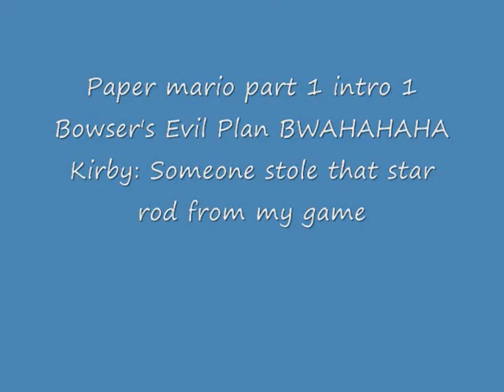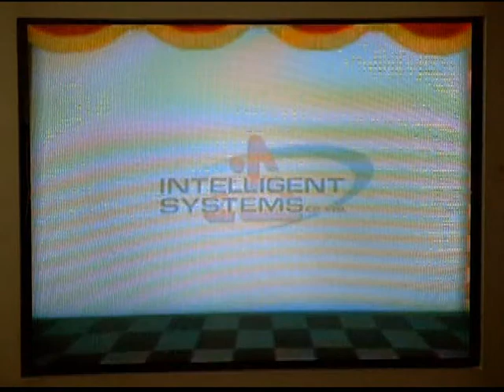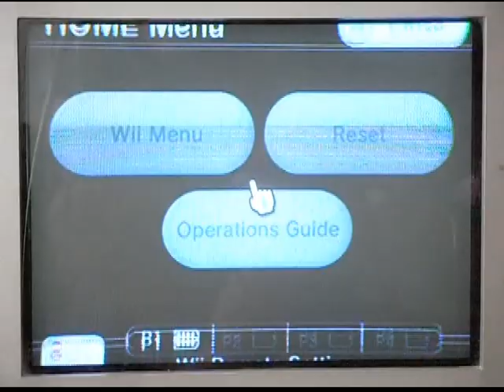Paper Mario 64 Part 1 Intro 1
Paper Mario 64 Playthrough/Walkthrough
I am playing on Virtual Console